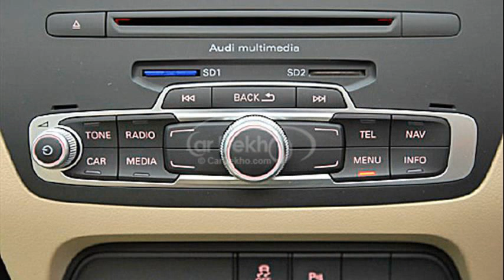audi q3 release date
audi a3
audi q3 launch date in india
audi q3 review
audi q3 release date us